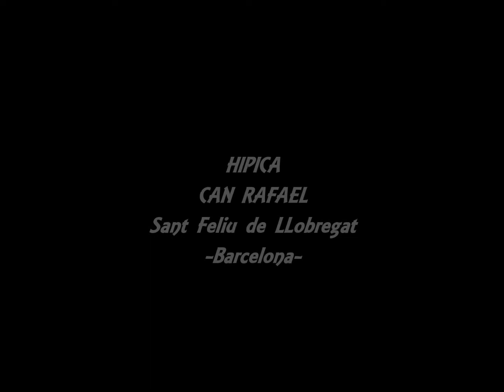ZON@ HIPIK@ "Muy despacito..."